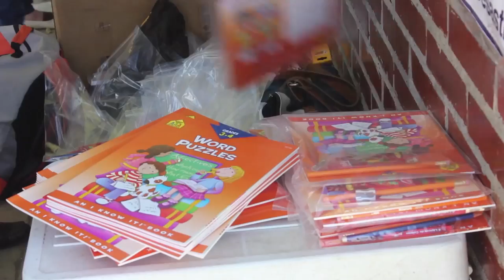Colombia Bilingüe atiende a niños en la frontera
El Ministerio de Educación continúa atendiendo a los niños de la frontera que fueron deportados con sus familias de Venezuela. Este fin de semana, nuestro programa Colombia Bilingüe llevó alegría a los albergues.